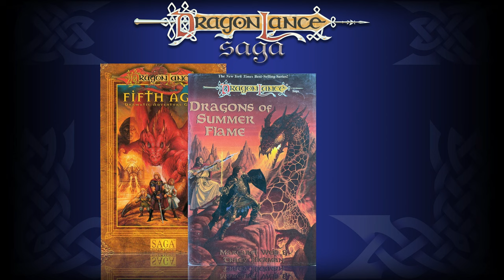The Chaos War | DragonLance Saga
The Chaos War nearly destroyed Krynn, if it weren’t for heroes willing to stand up to Ionthas, the father of all and nothing, and the gods finally accepting they are the true threat to their precious world. Let’s learn more about the Chaos War.